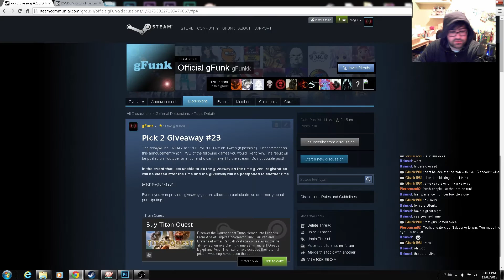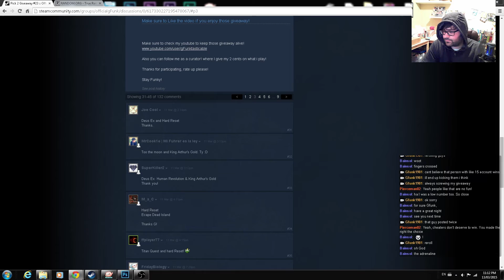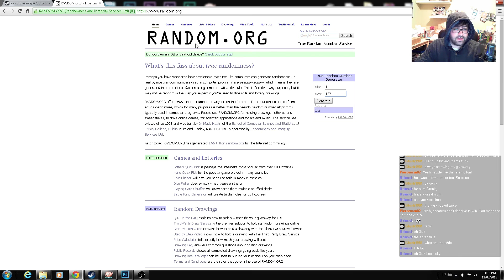Pick 2 Giveaway #23 Results! gFunk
Make sure to check my Steam Group for some awesome giveaways!

Watch it live on Twitch!

Stay Funky!